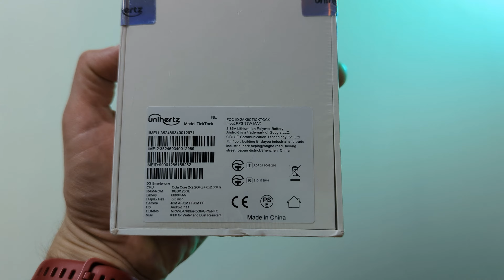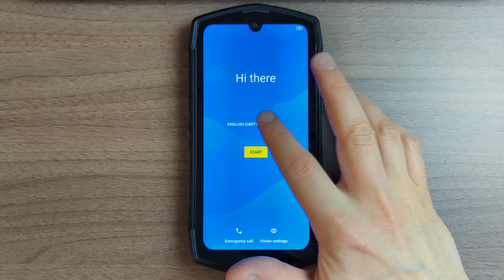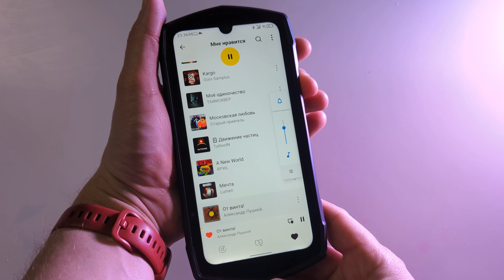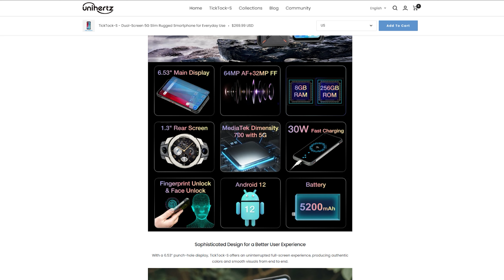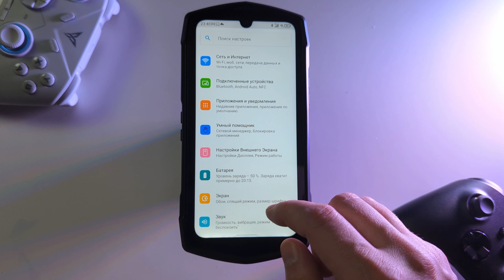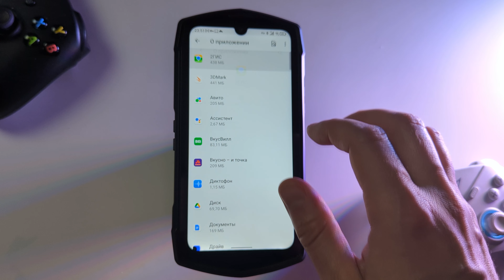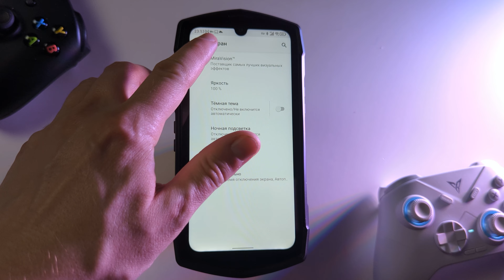Unihertz TickTock. Обзор и опыт использования защищенного смартфона с двумя экранами!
Таймлайн:
00:00 - Вступление, распаковка
01:10 - Корпус, внешний вид и особенности
01:30 - Комплектный чехол
01:50 - Интерфейс Type-C защищен дополнительно заглушкой
01:59 - Влаго- и пылезащита по сертификации IP68
02:06 - Вес устройства - более 300гр!!!
02:22 - Огромные рамки экрана и вырез под камеру...
02:40 - Дополнительные программируемые кнопки управления и проблемы их использования
03:03 - Работа сканера отпечатков пальцев
03:15 -  Программная "Подводная камера"
03:32 - Медиа динамик, качество звука и особенности
03:57 - Главная фишка аппарата - 2ой экран!
04:20 - Селфи на основную камеру
04:30 - Мой сценарий использования дополнительного экрана
04:38 - Свежий андроид - только на новых Unihertz. Новый TickTock-S уже в продаже!
05:00 - Про прошивку и обновления, баги и проблемы
05:40 - Производительность, бенчмарки и игры
05:57 - Проблемы оперативной памяти - телефон гасит ПУШ-сервисы
06:23 - Автономность и работа от батареи
06:41 - Экран
06:56 - Ошибка в описании на официальном сайте
07:13 - Про ШИМ/PWM, автояркость и работу MIRAVISION
07:38 - Не работает датчик приближения
07:51 - Камера. Примеры фото и видео
09:04 - Заключение. Итоги и выводы